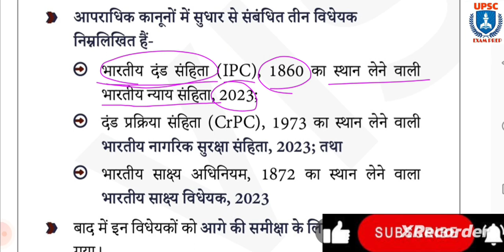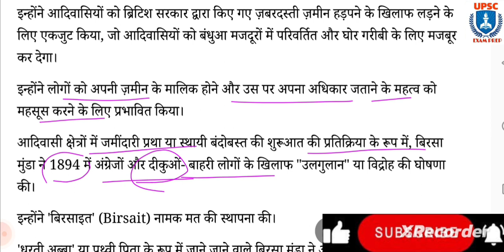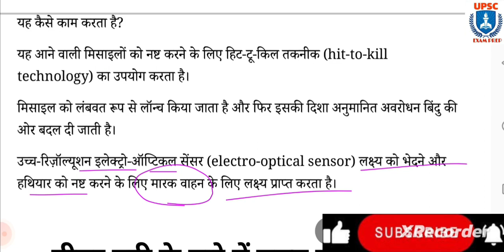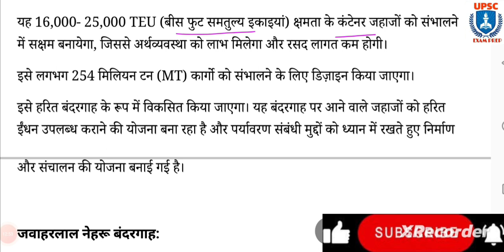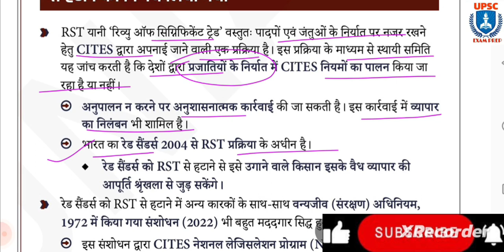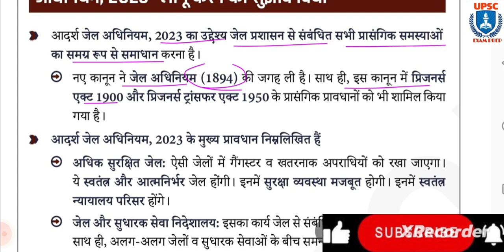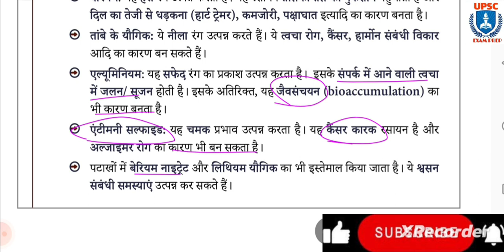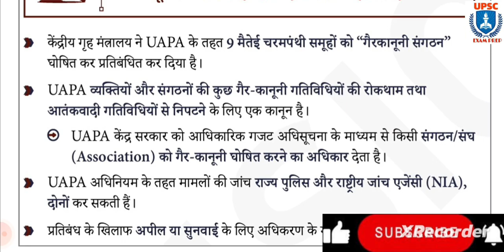15 November 2023 Current Affairs | Hindu & Indian Express Newspaper | Daily Current Affairs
Welcome to upsc examprep current affairs News Discussion. In this video lecture, we will Discuss THE HINDU & Indian Express Newspaper for UPSC Civil Service Examination 2024
indian express newspaper today,
Indian express,

The Hindu & Indian Express Analysis | current affairs NEWS Discussion | upsc examprep
15 November 2023 Current Affairs, Hindu Newspaper, Daily Current Affairs,
The Hindu & Indian Express Analysis | current affairs NEWS Discussion | OnlyIAS
15 November 2023 The Hindu Newspaper Analysis | Current Affairs UPSC 2024 | 15 November 2023 | Today NEWS
The Hindu & Indian Express Analysis | Prelim booster NEWS Discussion | upwc examprep
 15 November 2023 Current Affairs, Hindu Newspaper, Daily Current Affairs, 15 November 2023
 15 November The Hindu News and Editorial Discussion by upsc examprep
15 November Current Affairs, Hindu Newspaper, Daily Current Affairs, 14 November 2023 NewsPaper
15 November 2023, The Hindu & Indian Express Newspaper Analysis | Current Affairs | UPSC 2024 | upsc examprep
The Hindu & Indian Express Analysis | current affairs NEWS Discussion | upscexamprep
15 November 2023, The Hindu Newspaper Analysis, Current Affairs UPSC 2024, 15 November , Today NEWS

15 November 2023, The Hindu Newspaper Analysis, Current Affairs UPSC 2024, 15 November 2023, Today NEWS

15 November 2023 Current Affairs, Hindu indian express Newspaper, Daily Current Affairs, 15 November 2023 NewsPaper
The Hindu & Indian Express Analysis | Prelim booster NEWS Discussion | upsc examprep

15 November 2023 Daily Current Affairs by upsc examprep

15_November _2023_TheHinduAnalysis